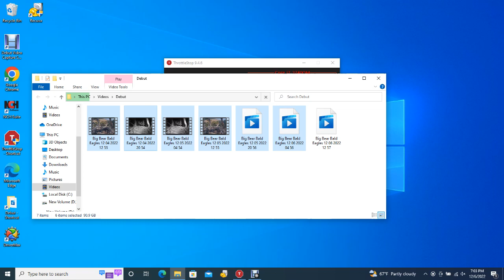Big Bear Bald Eagles 12/06/2022 12:57